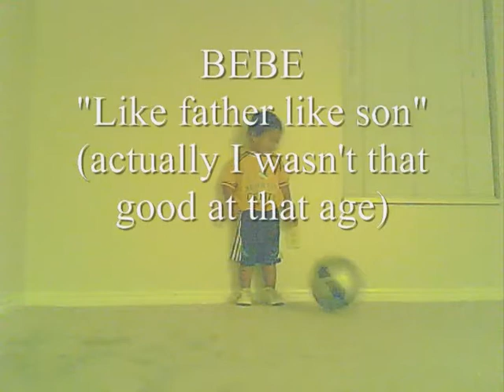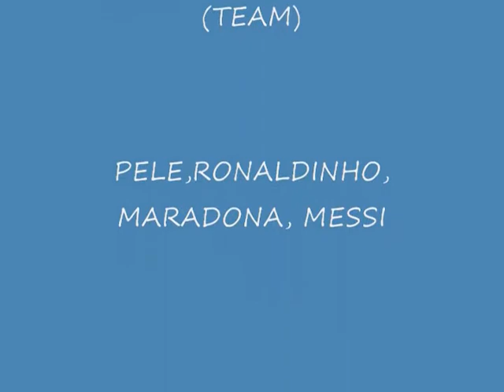futbol kallpa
FC Kallpa Hispana, in Hailey, Idaho. ronaldinho, pele, maradona, messi. local. top ten